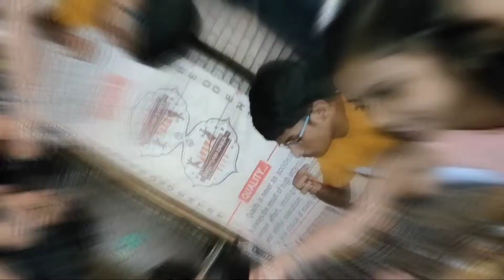Foodiecial Introduction | Indian Foodies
Hello Foodies,
Welcome to our food channel. This is our first video on our channel. We have got lots of good experiences to share with you all. We hope to get positive feedback from all our viewers. See you all soon, in our next video.

igshid=YmMyMTA2M2Y=